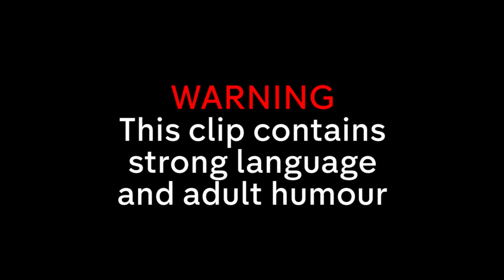Making a Friend at Alcoholics Anonymous | Catastrophe | Comedy with Rob Delaney & Sharon Horgan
Following a car crash, Rob has to do community service at a charity shop and start attending AA meetings.